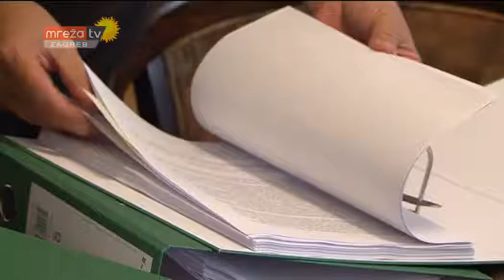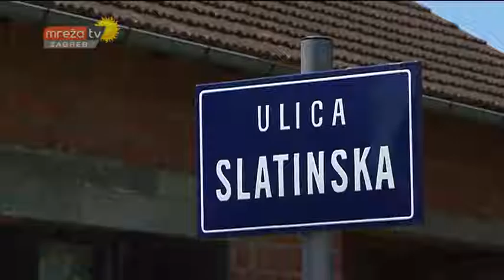VIDLJIVOST PROJEKTA PETRINJSKOG VODOVODA 01.08.2016.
MrežaTV